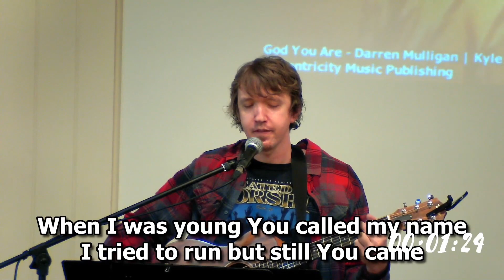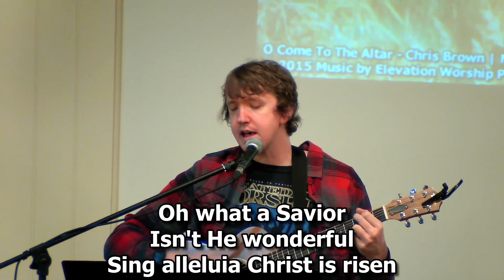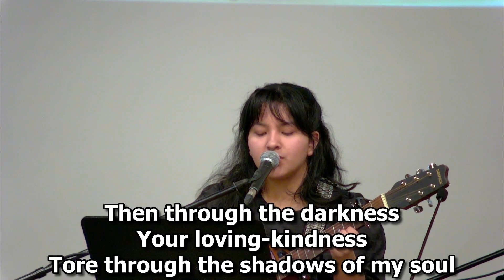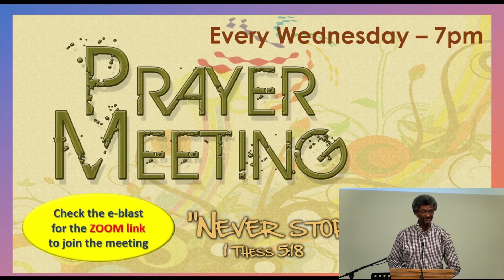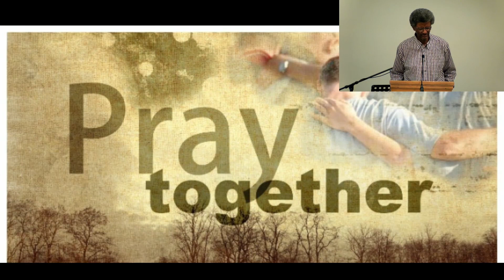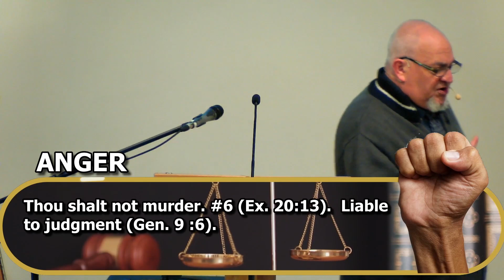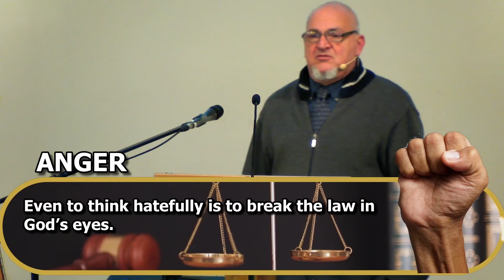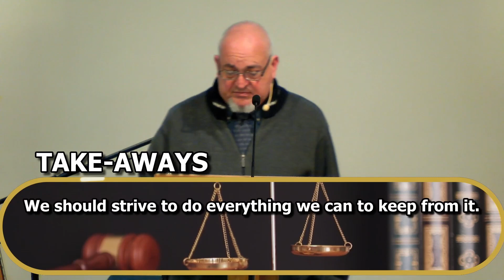"Jesus - Servant King": "The Real Law Part 1 - Higher Expectations" - Sunday March 19, 2023 Service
Pastor Dan continues the series, "Jesus - Servant King"
 Sunday's message: "The Real Law" "Part 1 - Higher Expectations" (Matthew 5:17- 32)

What is the disposition of law under the New Covenant in Christ? Does grace do away with the commandments? Where do we stand between grace and law?
Let’s find out together in this message.

James, Emily and Mike will lead us in worship this morning.

0:00 Preservice
5:21 Opening Song
11:33 Scripture
14:18 Worship
27:13 Annoucnemts & Prayer
44:43 Sermon
1:21:57 Closing Song